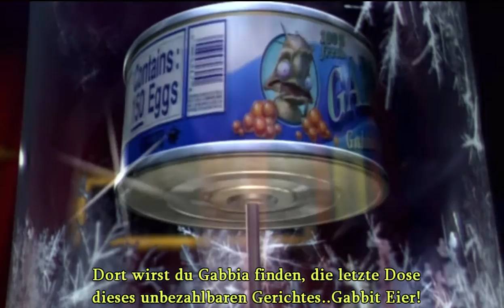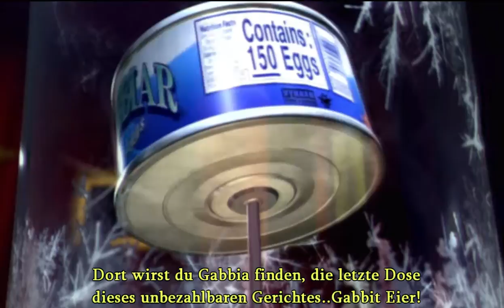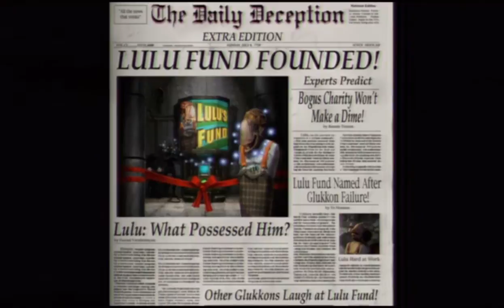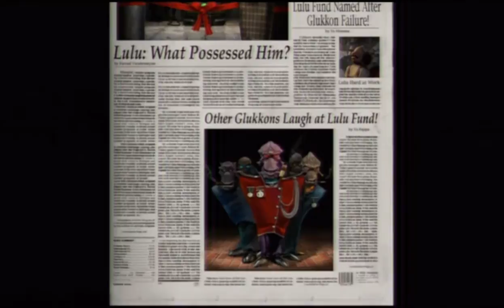Lets Play Oddworld Munch`s Oddysee (German) [Blind/100%/HD] Vol.21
Beim Durchschauen ist mir ein Fehler in der Übersetzung eingefallen, den ich selbst eingebaut habe...direkt zu Beginn sagt Raisin zu Munch, dass er ABE helfen soll, seine ungeborenen Brüder zu befreien und somit zu der letzten Dose voller Gabbit Eier gelangen kann.
Im Spiel selbst versuchen wir uns dieses mal als Farmer! Wir müssen die einäugigen Schafe ins Gehege zurückführen!
Facebook: Jetzt auch MIT zugzuj!